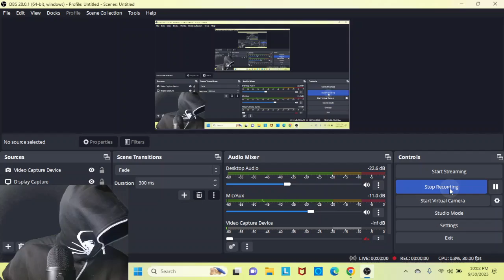I ALMOST RAGED! REACTING TO #1 Georgia vs Auburn Highlights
Transcript